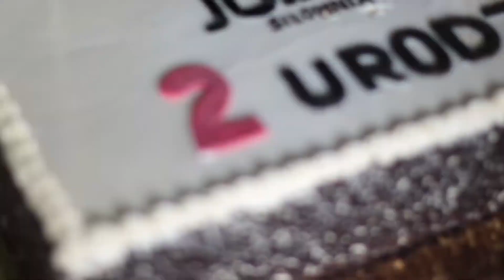Video Relacja z 2 urodzin